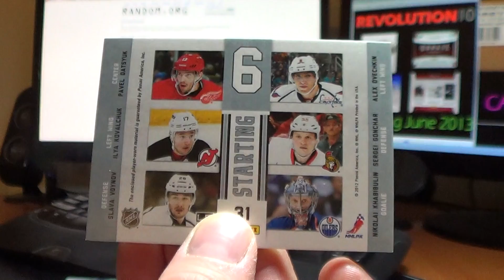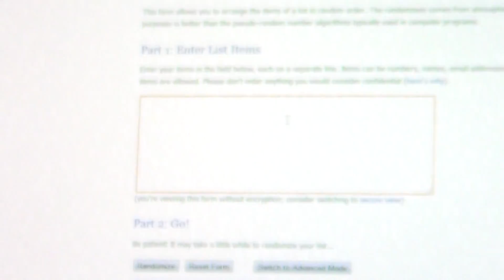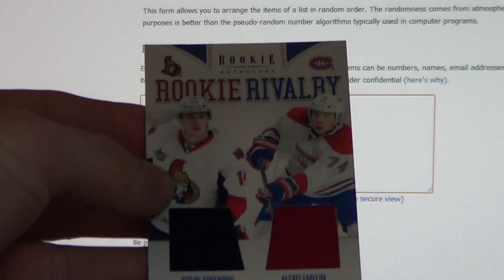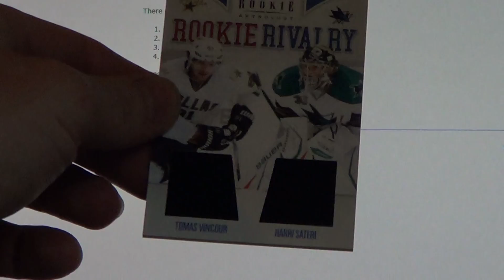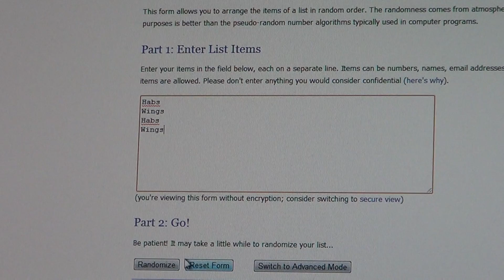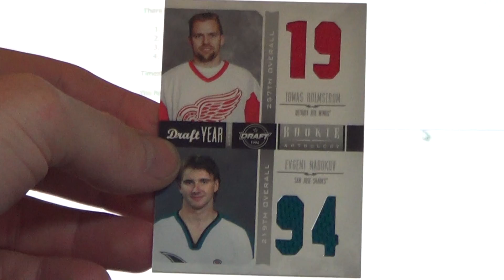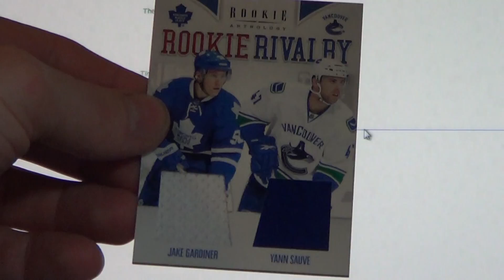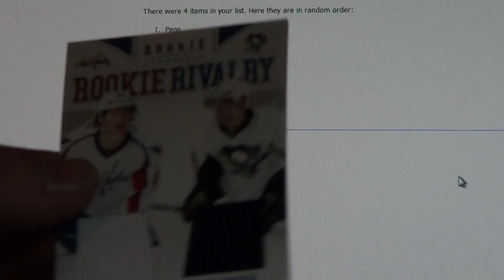11-12 Case break #10 Rookie Anth RANDOMS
Thanks for breaking with Revolution10! Next week's CASE BREAK is 11-12 PRIME!